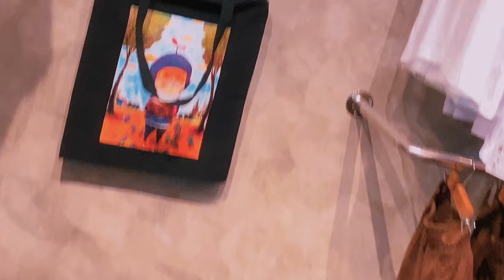SHOJI - PLAYSAFE ( Official Music Video)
Mixed & Mastered by: RESZ of Underground Republic
(Prod. by Charlz Sheckler)
Video editor : Shoji
Drone shot by : Larzfpv:

special thanks to: Manoy & Jade polinio

REPPIN..